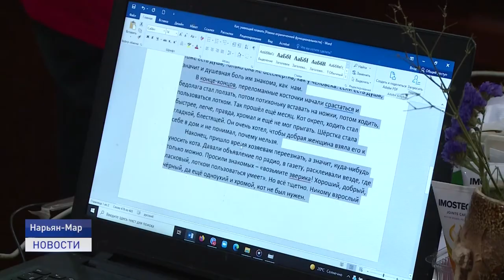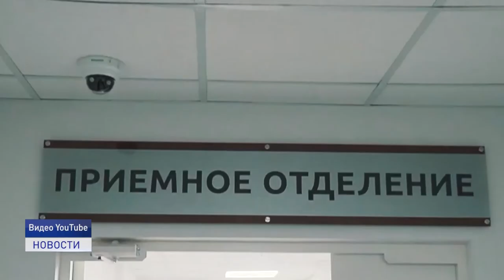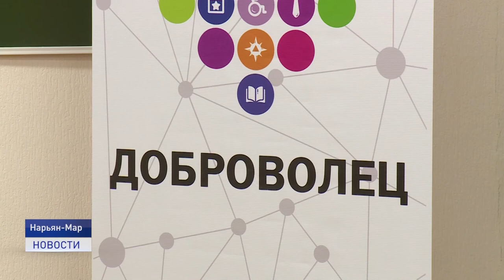МЫВМЕСТЕ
Для граждан Российской Федерации в возрасте от 14 лет, являющихся волонтерами, представителями некоммерческих организаций, медиа сферы, коммерческих структур, реализующих социальные проекты, продолжается подача заявок на международную премию МЫВМЕСТЕ.